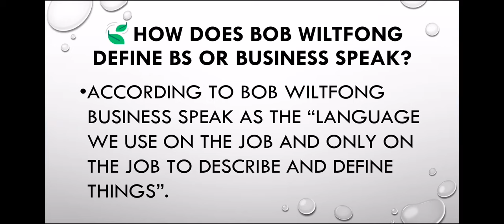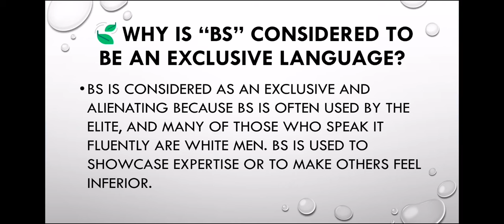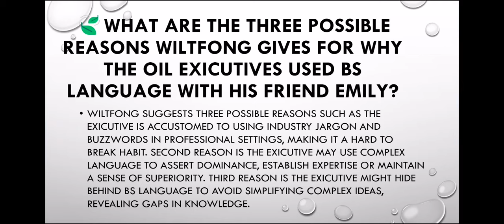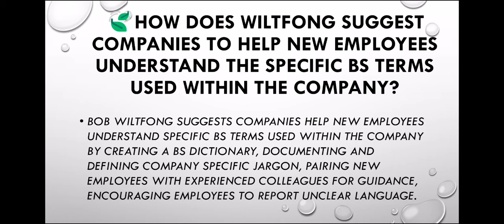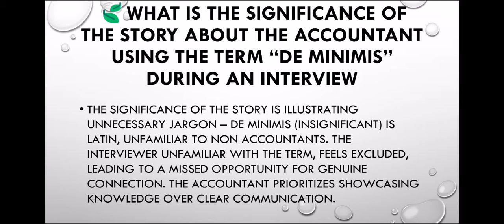Questions And Answers of How to take Bs Out of Business Speak by Bob Wiltfong. Fyugp AEC English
Questions And Answers of How to take Bs Out of Business Speak by Bob Wiltfong. Fyugp AEC English Language skills for commerce and management. First semester calicut University.